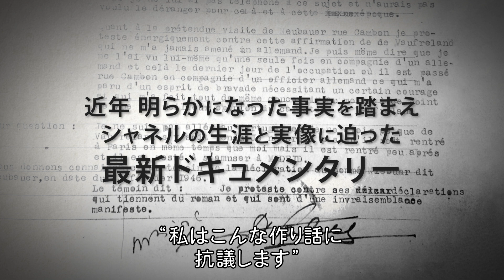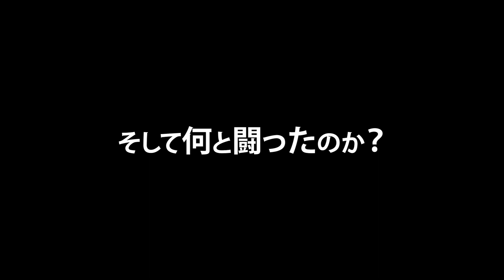映画「ココ・シャネル 時代と闘った女」予告編（出演：ココ・シャネル）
監督：ジャン・ロリターノ
出演：ココ・シャネル
劇場公開日：2021/7/23
(C)Slow Production, Arte France